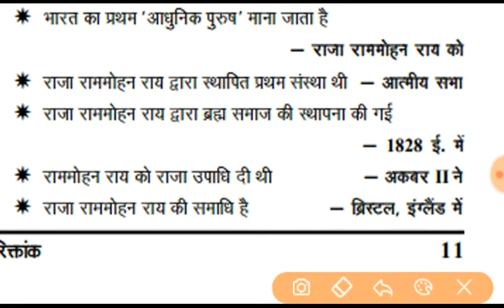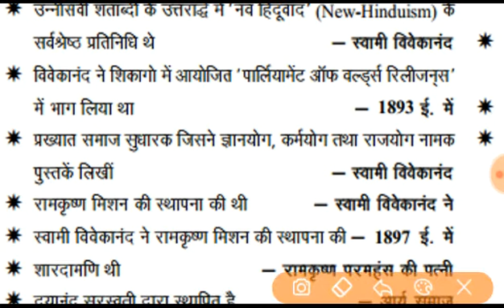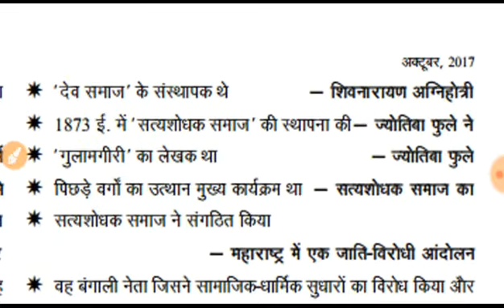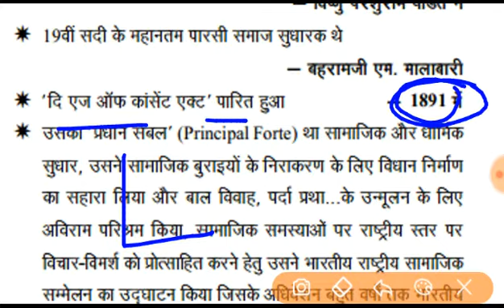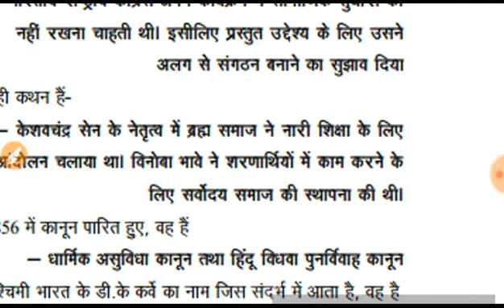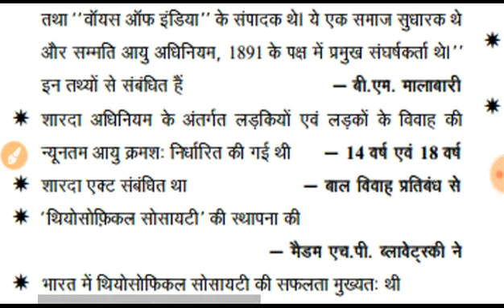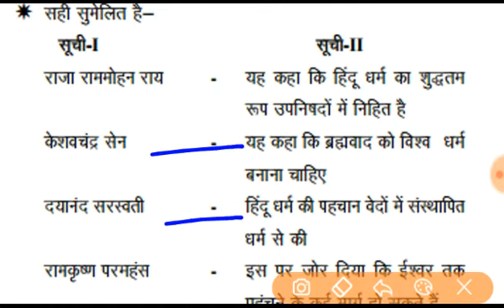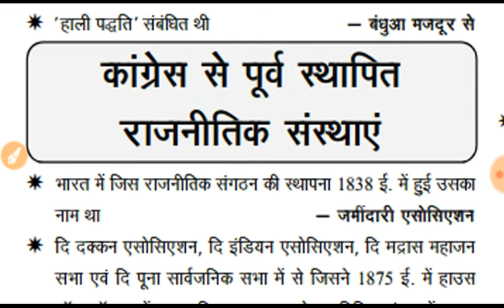【7】MODERN HISTORY -SUPERFAST REVISION